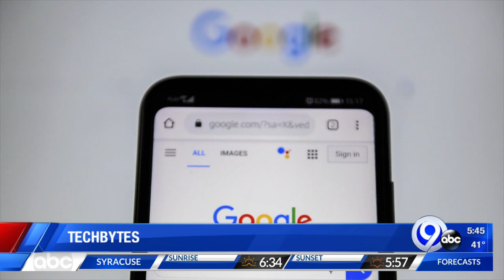Techbytes: 3-4-21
Mona Kosar Abdi has the latest on the cutting edge of technology.